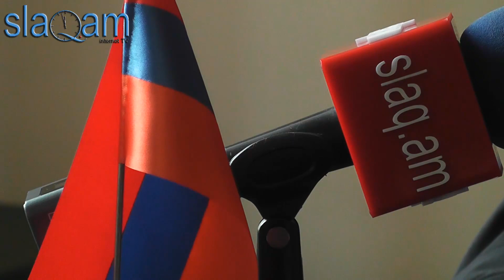slaq.am «ԲՀԿ-ն ոչ թե ծառայեցնում է, այլ ծառայում է...»